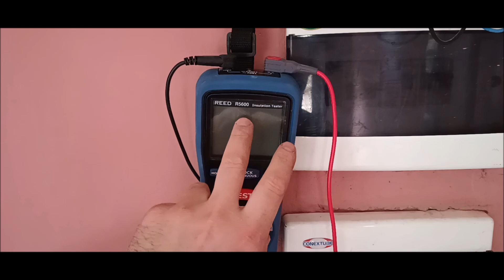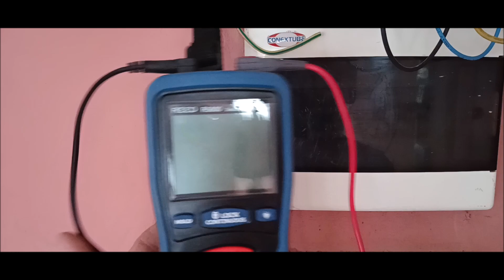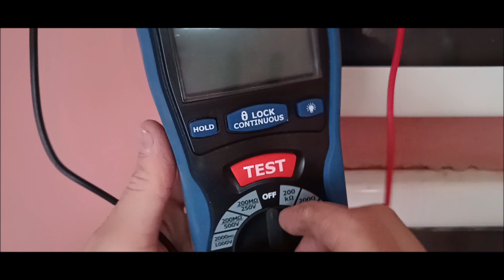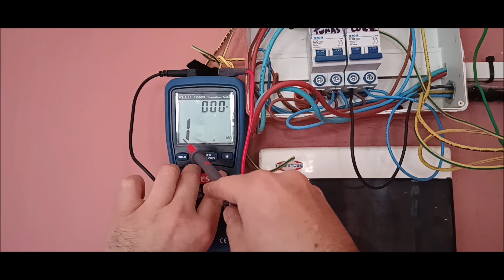Así se hace. PRUEBA de resistencia aislación... en tablero eléctrico---Insulation Meter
INSTAGRAM_ maximiliano szundryk
FACEBOOK_ @MAXELECTRIC1704 Producciones Tematicas
                     _ maximiliano szun
 DEJA TU COMENTARIOS!!